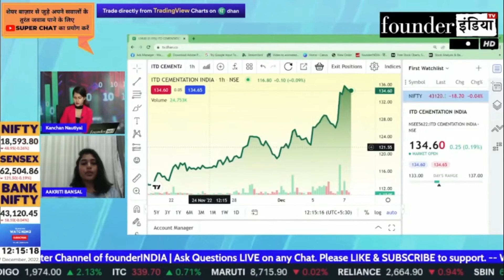ITD Cementation India Ltd. के शेयर में क्या करें? Expert Opinion by Aakriti Bansal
जानिए Stock Market Expert Aakriti Bansal की राय |

Analysis of: ITD Cementation India Ltd.

Shows on itd itdcem itdcementation StockMarket equity trading investment commodity personalfinance reviews marketanalysis startups nifty sensex and much more.